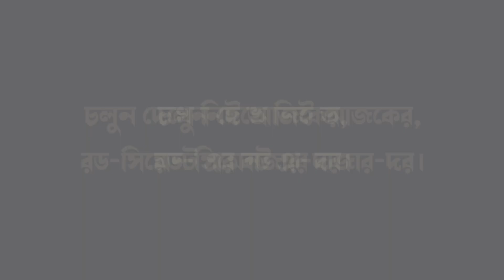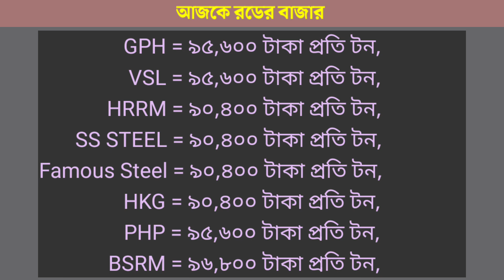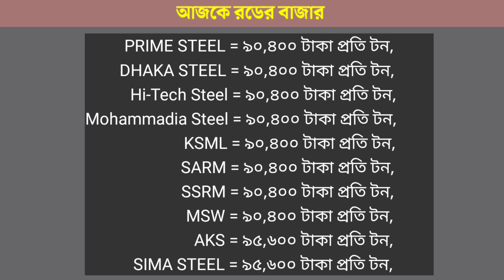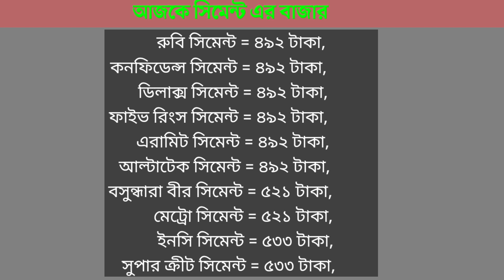সিমেন্ট এর বাজার দর ২০২৩ | রডের বাজার দর ২০২৩ | 22 February Rod Cement Price In Bangladesh 2023.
22 February rod price in Bangladesh today 2023 | রডের বর্তমান বাজার দর ২০২৩ | আজকের রডের দাম | bsrm